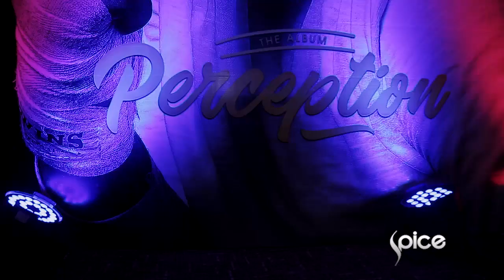Trendless Style Weekend with Emmy Collins, Tania Omotayo's Quick interview | Urban SPICE [Teaser]